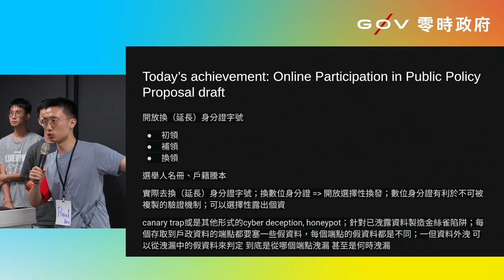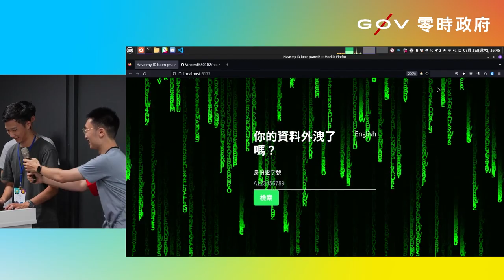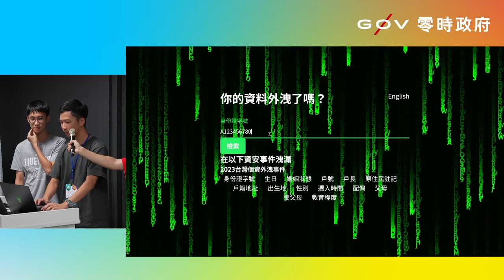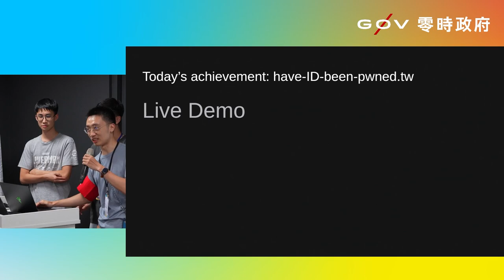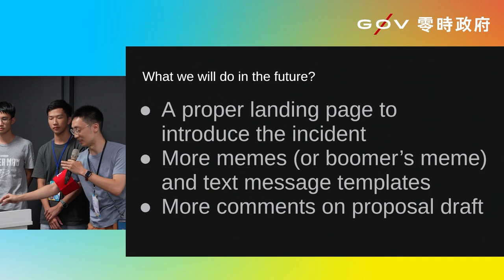g0v tw hackath56n — 成果報告 - new safeID 換洩證號 - 親愛的，我們要做 haveibeenpwned.tw 了 _ Paul